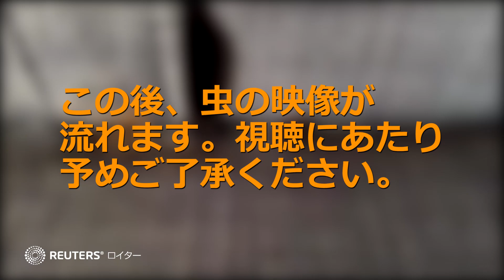パリで広がる「トコジラミ・パニック」、当局が駆除に乗り出す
パリの電車や映画館の座席、空港などをトコジラミ（ナンキンムシ）が這いずり回る映像が相次いでＳＮＳに投稿されている。パリ五輪まで１年を切る中、当局はトコジラミ駆除に乗り出した。